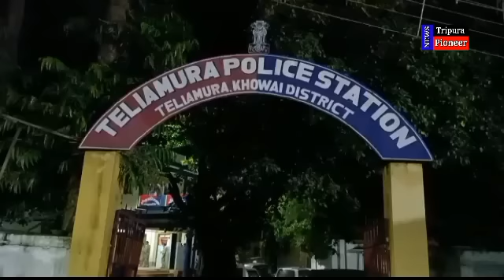Teliamura: ইংলিশ মদের গুণ, মদমত্ত যুবকদের তান্ডবে আহত একাধিক, লাঞ্ছিতা মহিলা